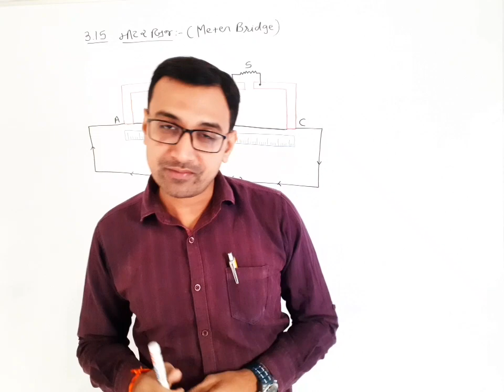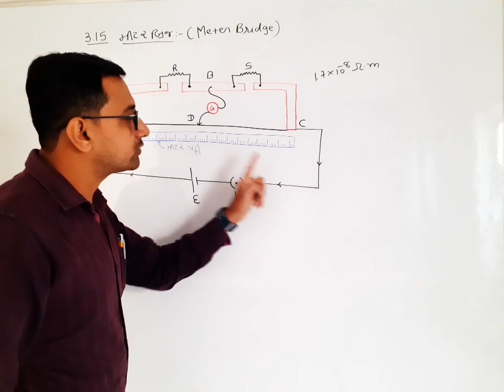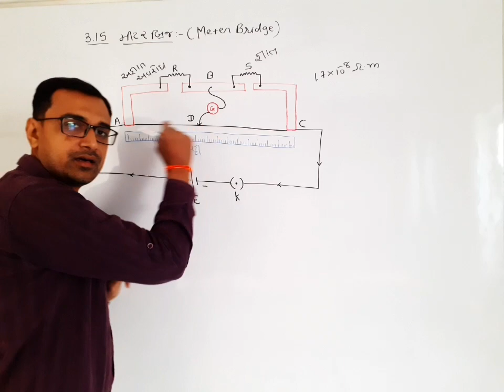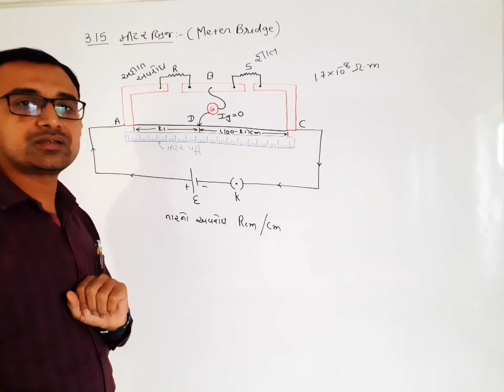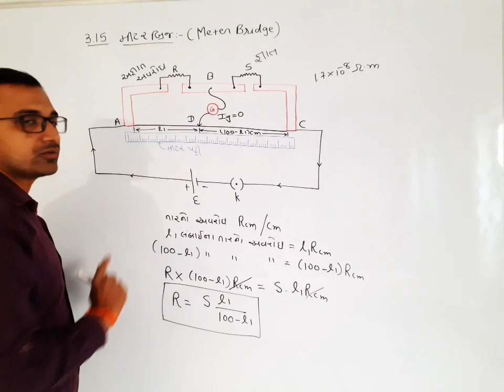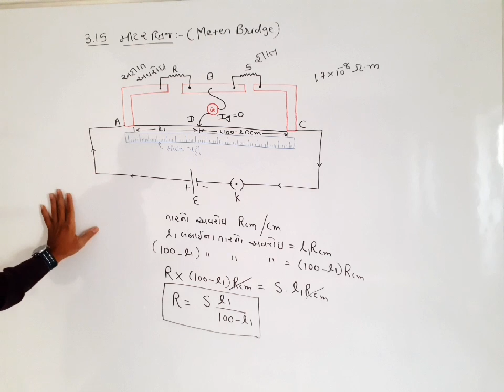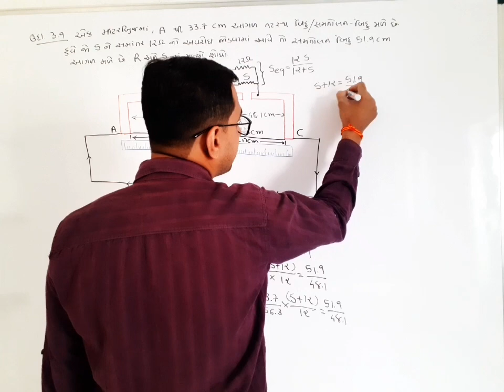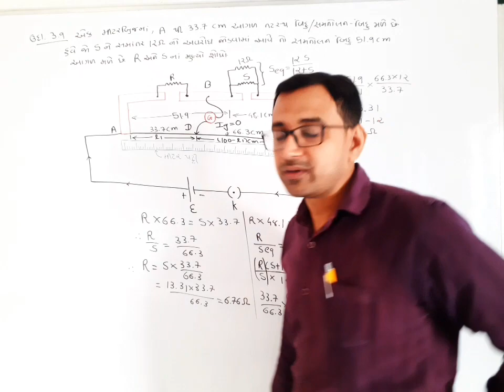પ્રવાહ વિદ્યુત - Meter Bridge in Gujarati 12th Science NCERT PART-19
Explain Meter Bridge in detail with one example. Explain in gujarati as per the 12th science physics textbook (NCERT).